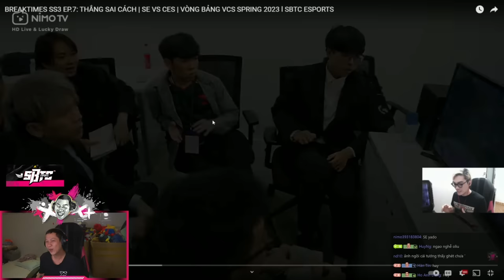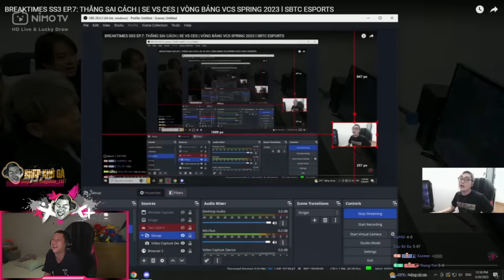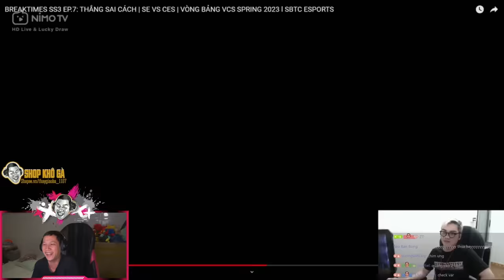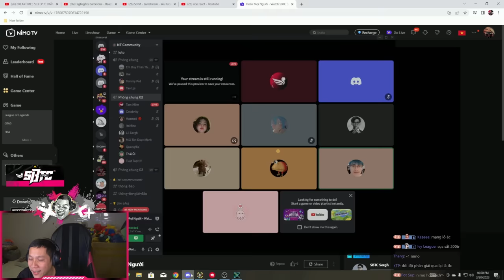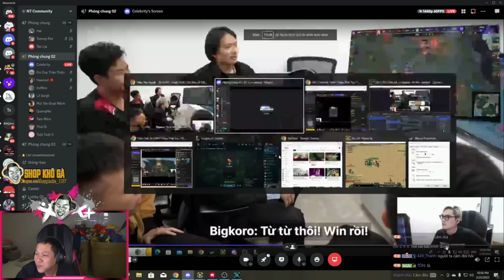TRUNG CHECK VAR | REACTION BREAKTIMES: "THẮNG SAI CÁCH" CÙNG LIÊU NAM SERGH VÀ ĐỒNG BỌN